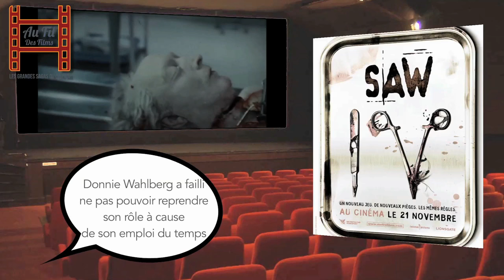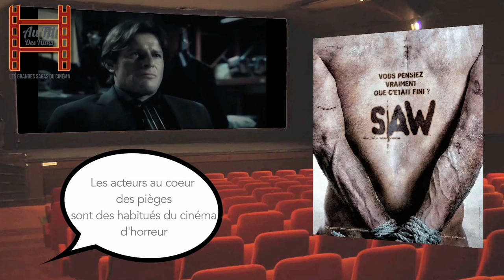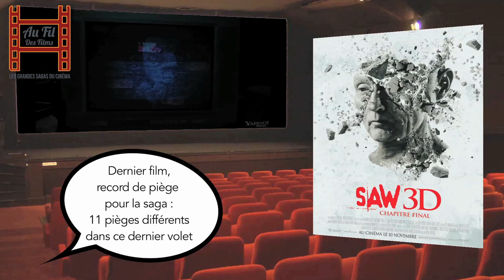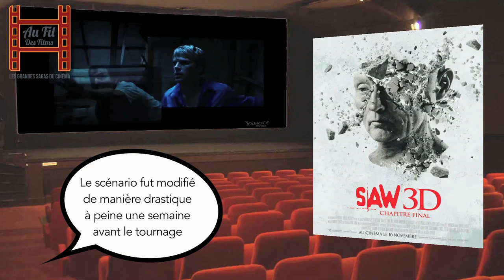Au fil des films - Saw Partie 2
Ici, on s'attarde sur une saga horrifique assez importante, qui a placer des canons horrifiques actuels, "Saw", avec ici, sa quadrilogie finale